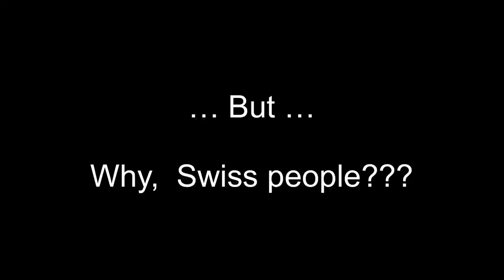Why are entrances so small at Château de Chillon, Montreux?